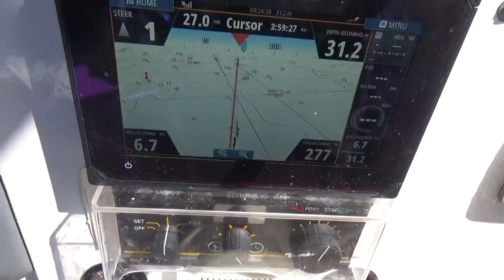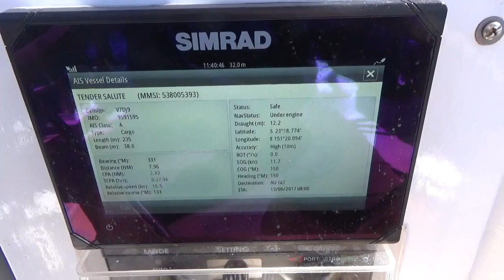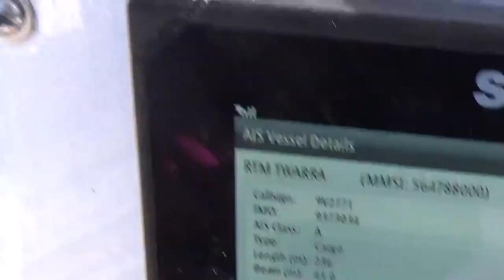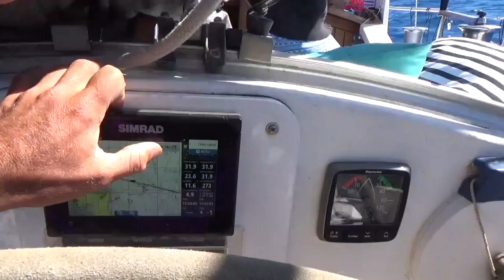fishing and Sailing adventures | Episode 32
In this episode we sail, fish and explore mast head island.